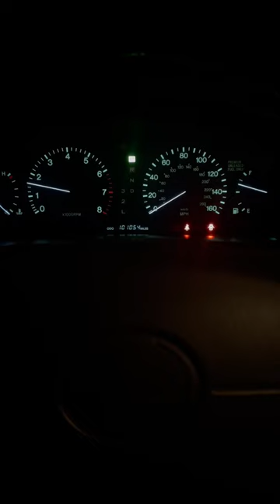RPM gauge now works!